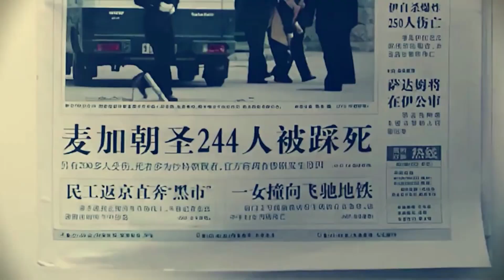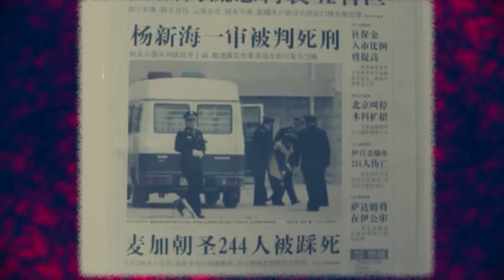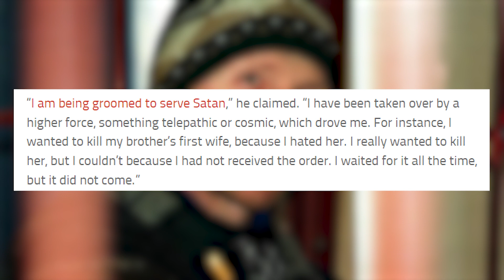Serial Killers Explaining Why They Killed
Ever wondered why the serial killers kill? Are they fully aware of their actions or are they
under the control of some unknown demonic forces? What goes through their minds
while exhibiting such brutal behavior? Discover how these people conduct with such
ruthlessness!